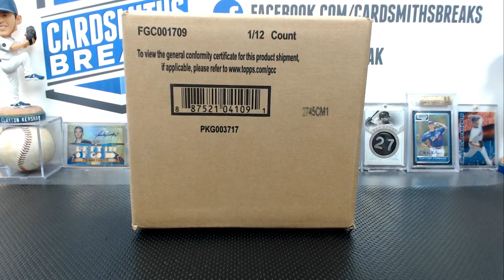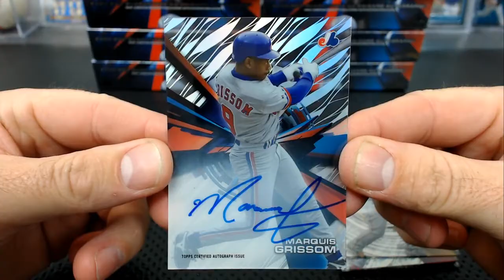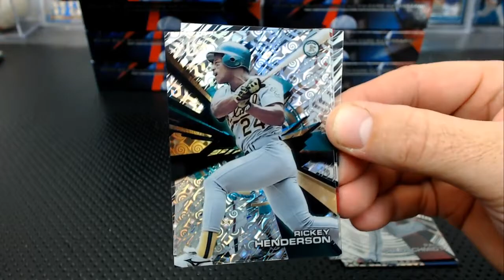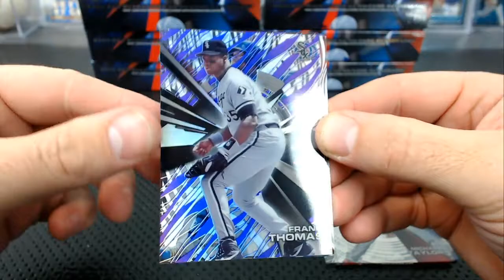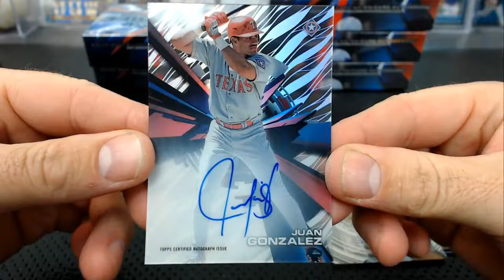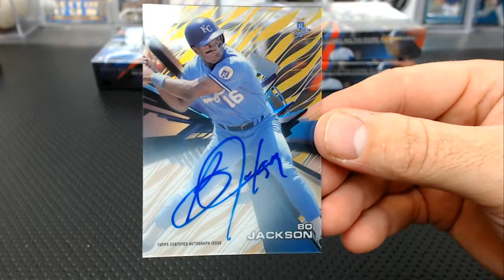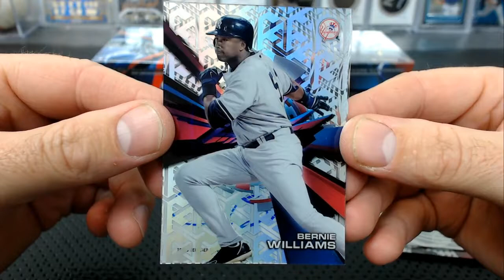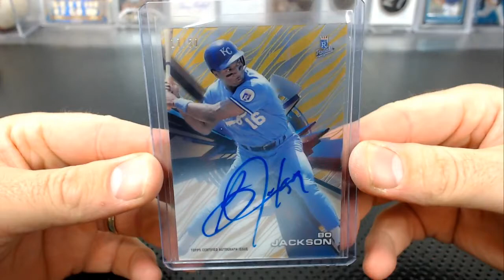MLB Playoff Promo 2015 Topps High Tek Baseball 12 Box Case Break #63